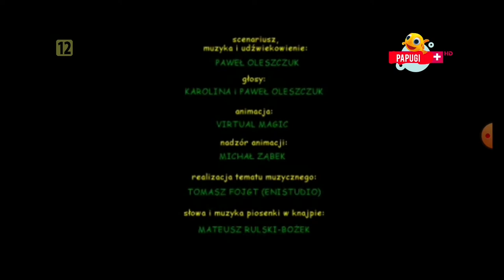fragment emisji kanału Papugi+ HD